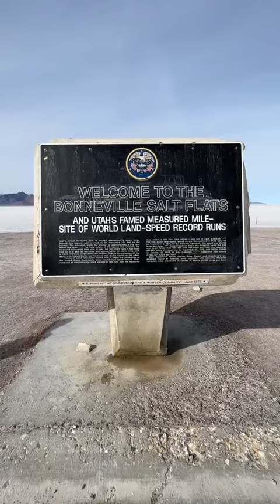HOW FAST IS MY DURANGO ON THE BONNEVILLE SALT FLATS?